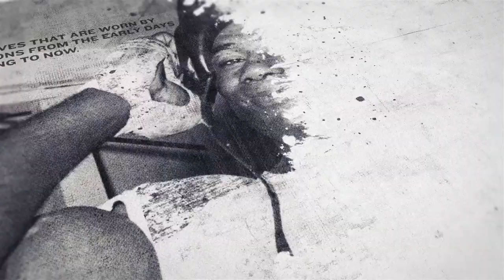'AJ-FURY ON AUG 14 IN SAUDI ARABIA' - EDDIE HEARN RAW! -SAUNDERS INJURY /LOSS, CANELO, SLAMS HUNTER